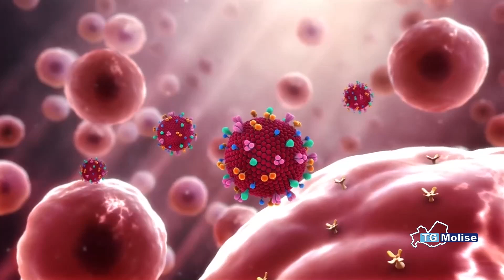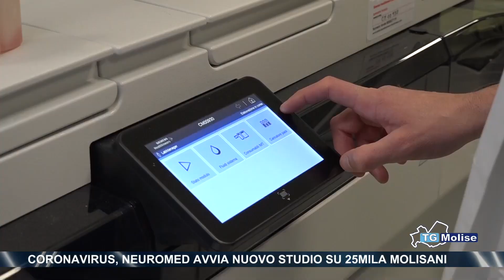Coronavirus, Neuromed avvia nuovo studio su 25mila molisani